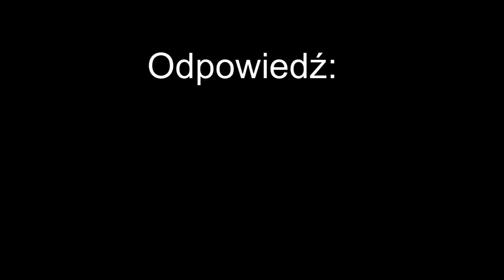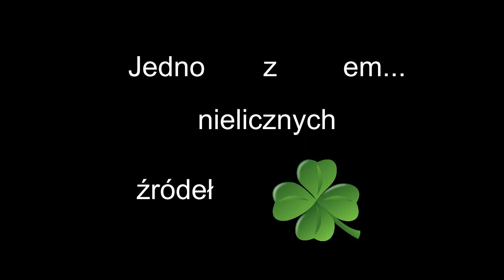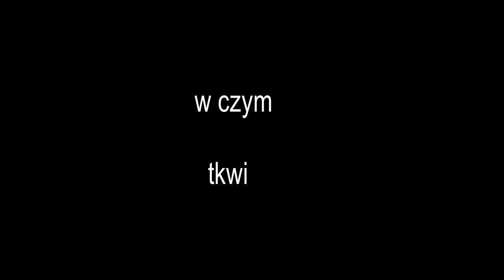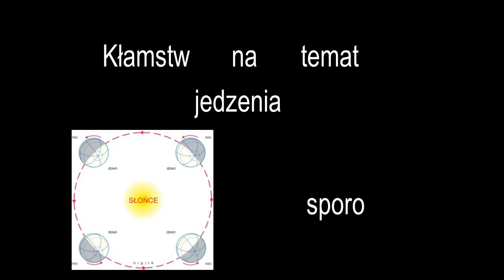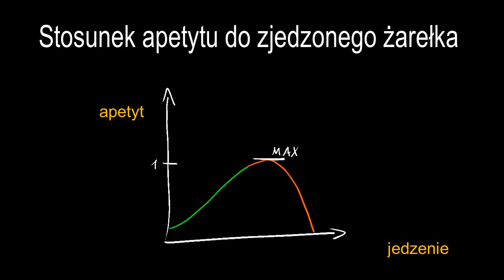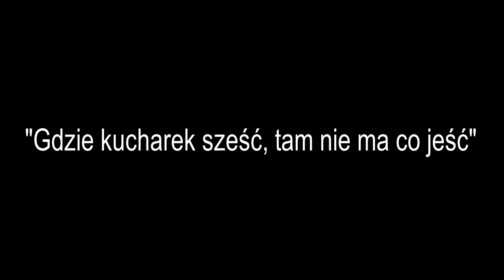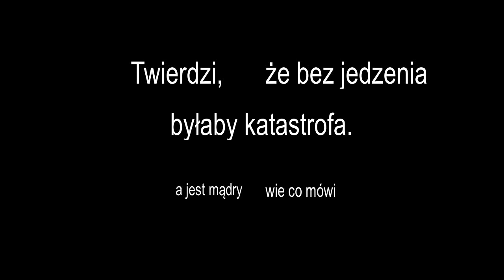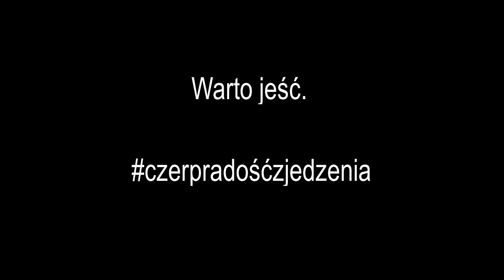Dlaczego jemy - profesor Z.Podjadek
Wykład profesora Zbigniewa Podjadka na akademii powątpiewania na temat jedzenia.